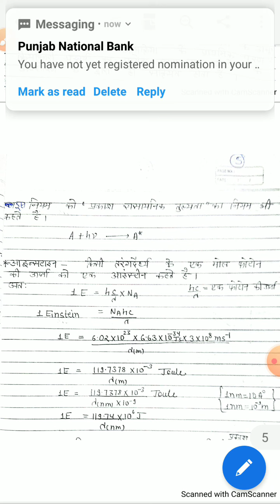Bsc3, phys chem unit3(7)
PROF DP GOYAL